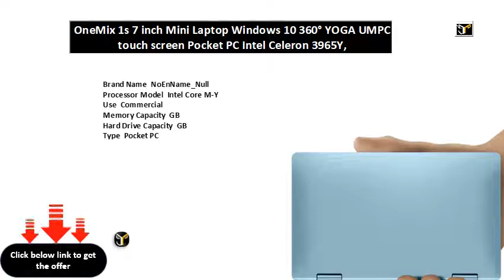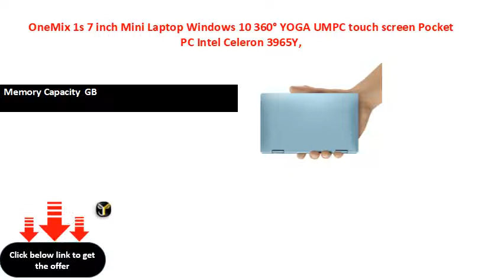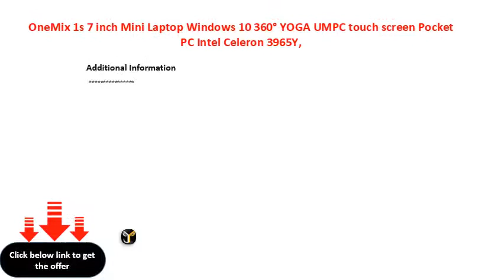OneMix 1s 7 inch Mini Laptop Windows 10 360° YOGA UMPC touch screen Pocket PC Intel Celeron 3965Y,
Processor Model  Intel Core M-Y
Use  Commercial
Memory Capacity  GB
Hard Drive Capacity  GB
Type  Pocket PC
Model Number  OneMix s+
Processor Brand  Intel
Graphics Card Type  Integrated Card
Type  Mini PC
Display Size  \
Screen Refresh Rate  Hz
Item Condition  New
Thickness  mm
Operating System  Windows
Type  Pocket Laptop
Panel Type  IPS
Display resolution  x
Display Ratio
Body Material  Metal
Video Memory Capacity  Main memory allocated memory
Battery  mAh .V
Average Battery Life (Hours)
Dimensions (WxHxD)  .**.CM
Port  *Type-c*USB.*. mm Headset *Micro HDMI *TFslot
Package  Yes
Weight  g